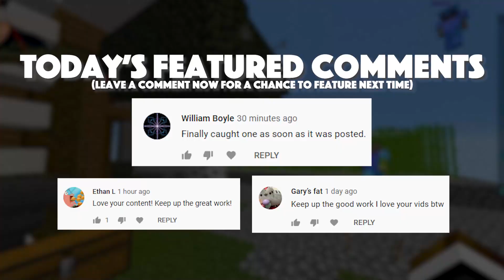Saving SkyDoesMinecraft From Deep SPACE In Minecraft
Come play with me on SpaceDelta today!

IP: spacedelta.net
Use version 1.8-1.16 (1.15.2 recommended)

Join the official SpaceDelta discord for a bunch of giveaways and live updates!